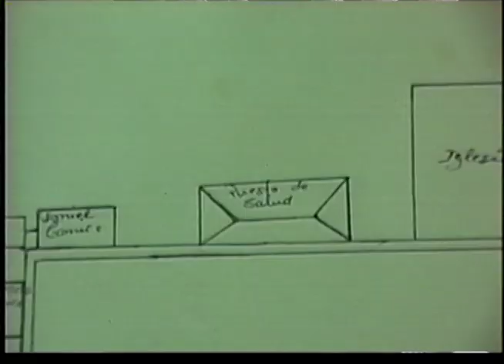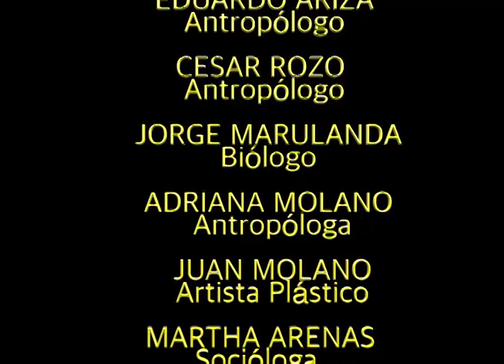SOFIA MULLER la Diosa Blanca H264